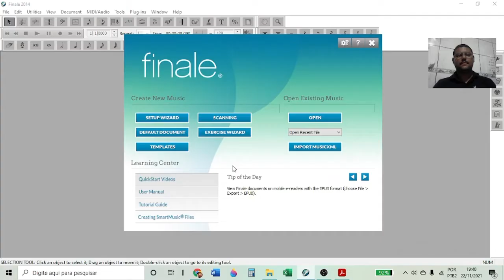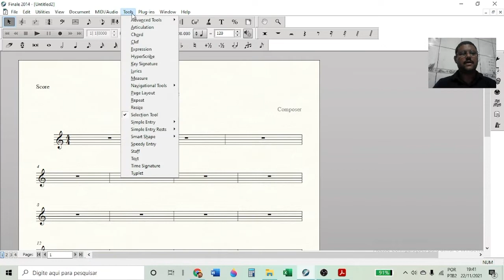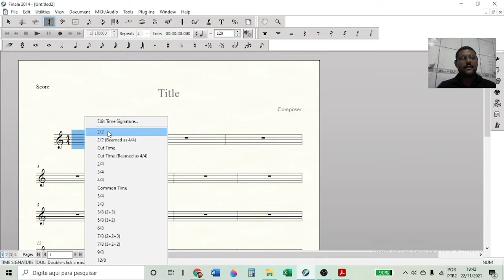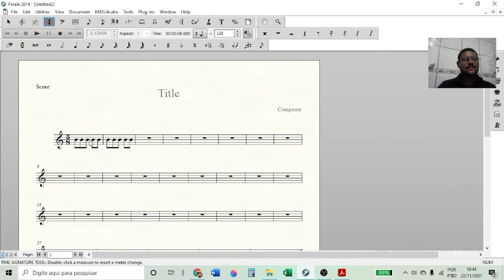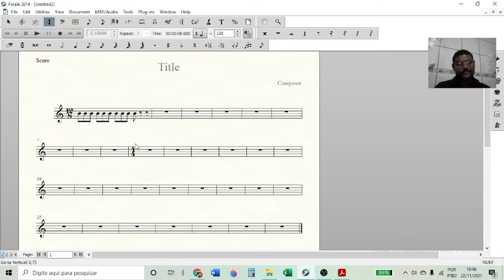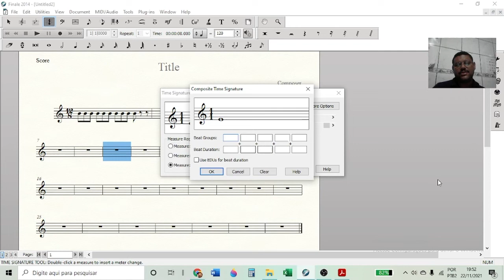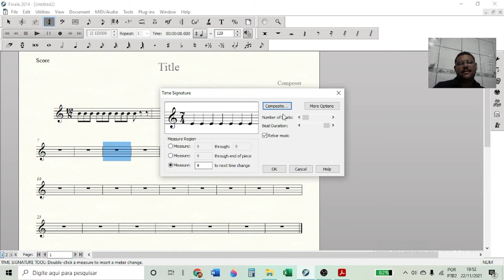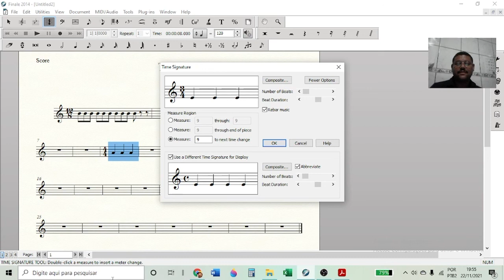Finale 2014 Ferramenta Time Signature